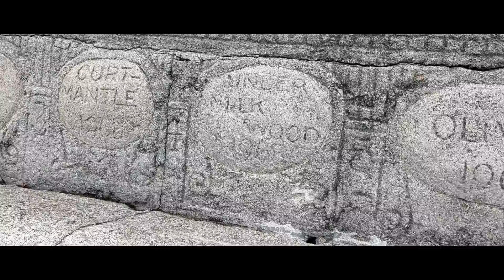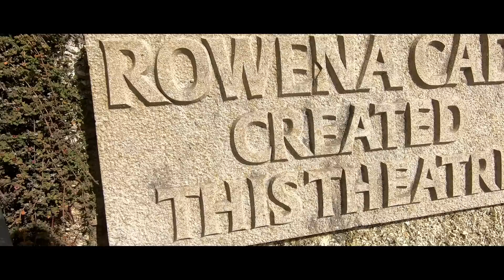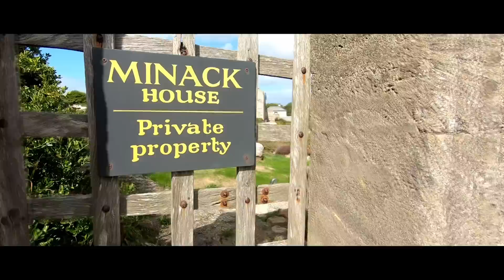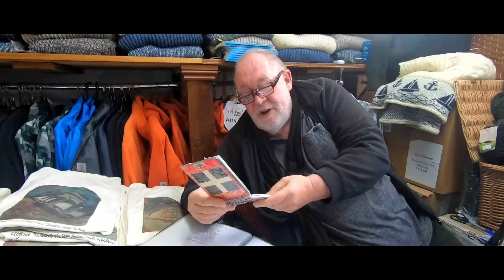WHAT absolute DRAMA! The most spectacular theatre on the coast of Cornwall.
We start this video at Land's End and explore the cliffs one last time, with cameras in hand before heading off towards one of the most famous landmarks in this part of the UK. Penzance is only a few miles up the road and Claire is feeling the cold, so we pop into a unique clothing shop and are delighted by the reception we receive.

The video editing software used for our production is Davinci Resolve Pro, also subscription based, however a free version is available with limited functions.
We completely understand that not 'everyone' is interested in 'sponsored products' that we may from time to time accept, however, we will continue to accept the odd offer if we think it is of use to us. and you. We hope that you understand this decision and simply 'ignore' and do not watch the sponsored videos if they are not of interest to you. However, please be assured that you won't find us advertising musical pocket hand warmers.

This series was filmed in the autumn 2022.

Photography and filming:

Claire:
Nikon D850
Nikon D810
Nikon Z50

Tony:
Canon 5D
Canon 6D
Canon 7D
Canon M50

DJI Ronin
GoPro 6,7,8 and 9.